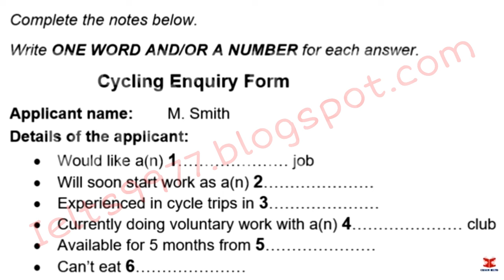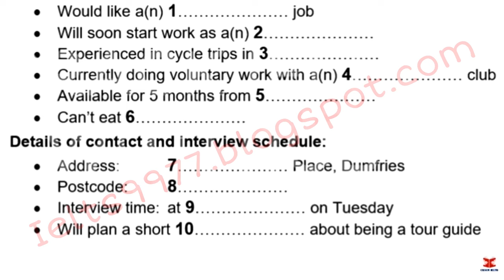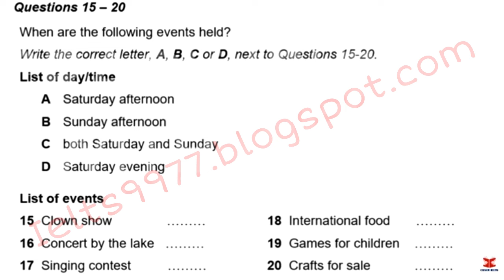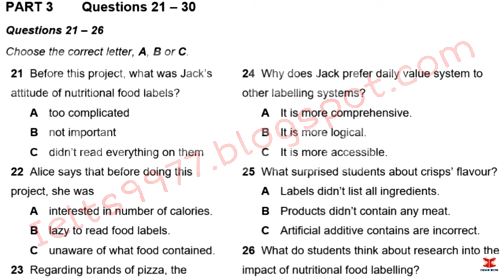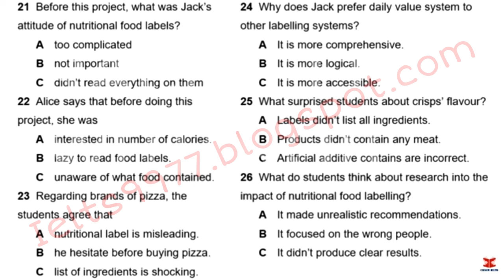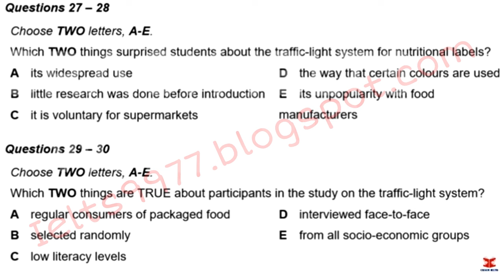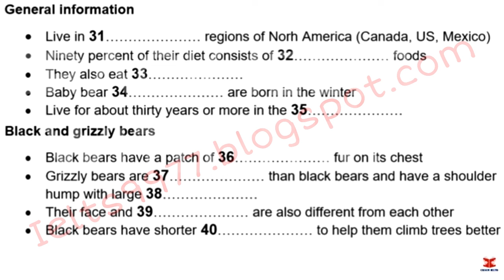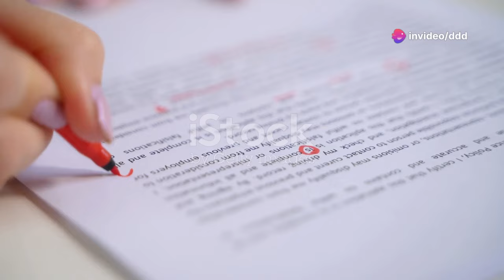June IDP IELTS LISTENING TEST || official Cambridge test listening test 2024